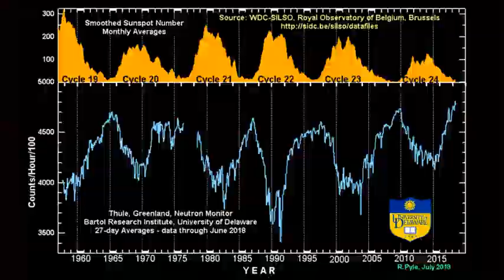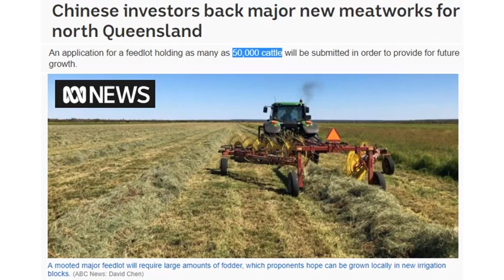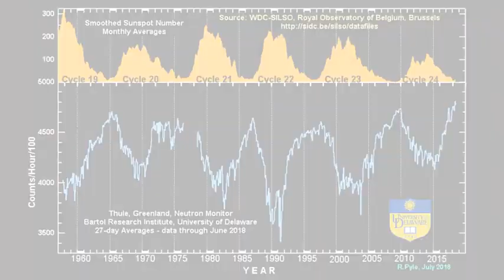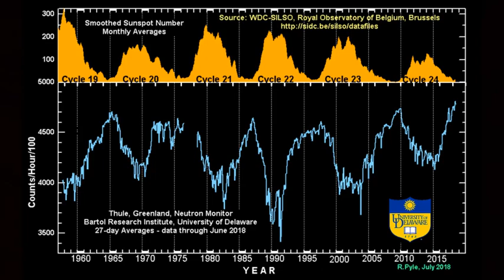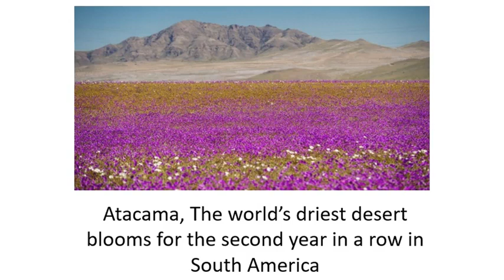China Looks For Food in Australia as Cosmic Ray Effects China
China again looking for desert or drought areas that are showing signs of new precipitation patterns forming, this time NE Queensland to set up cattle ranching. EF5 water spout Corsica, and Hail pushes up manhole covers in Scotland.

Winter is Coming Cycles of Change Presentation: A comprehensive PDF slide presentation with accompanying MP3 narration of the slides by David DuByne, author of Climate Revolution. Over an hour of detailed explanation and documentation of the rapidly approaching periods of life-changing Cold we will soon experience.

Climate Revolution is a ‘Must Read’ for understanding our Sun driven climate as we progress deeper into the new Eddy Grand Solar Minimum. Weather extremes leading to Global food scarcity and high food prices are here now, and this book describes the expected changes, how to survive & thrive during future challenging times with practical preparations.

A site here attempts to explain why human activities from CO2 affects the polar vortex to cause extreme cold & heat
CHINESE VEGETABLE PRICES HIT RECORD HIGHS — THE RESULT OF PERSISTENT COLD AND RECORD RAINS
CHINA’S FLOOD SEASON: TOTAL LOSSES EXCEED $7.7 BILLION — 20 MILLION PEOPLE AFFECTED — MOST RAINFALL SINCE 1961 — COSMIC RAY FLUX